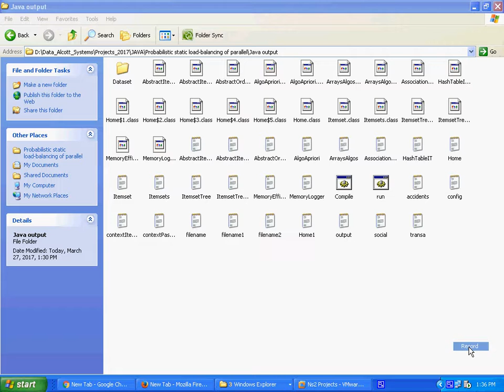Probabilistic Static Load-Balancing of Parallel Mining of Frequent Sequences